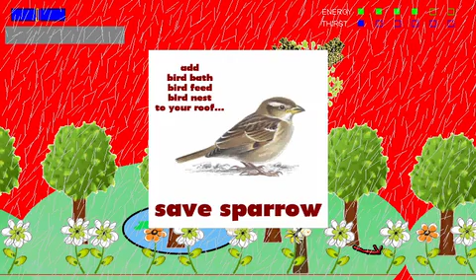Chidiya ud - (alpha version demo)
Technovite Lab's Save Sparrow Campaign. Game under production, final release with new look and new features soon.